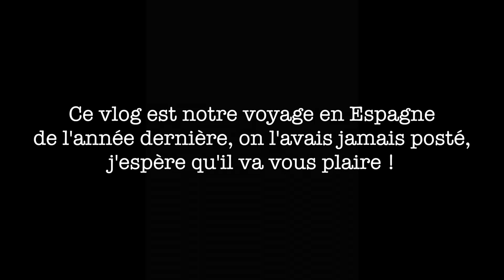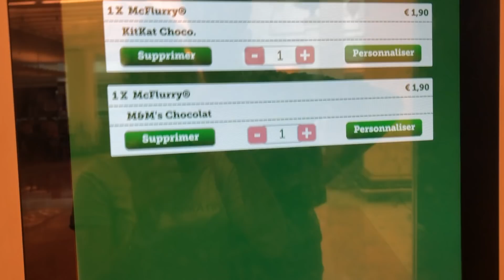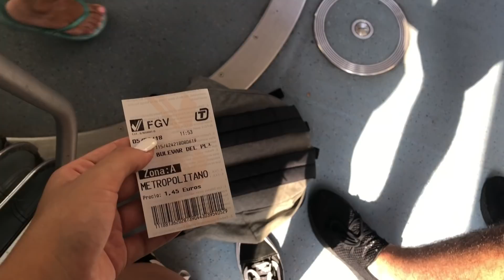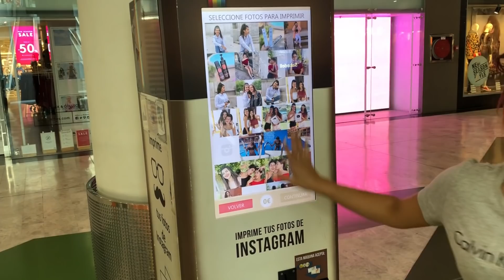VOYAGE EN COUPLE !!! 🇪🇸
Salut les boys et les girls, on va présente en vlog notre voyage en Espagne avec Lola de l'année dernière, on avait filmé mais jamais posté !

J'espère que vous avez kiffé cette video !
Et aussi si vous voulez donnez moi des idées de videos que vous aimeriez voir sur ma chaine.